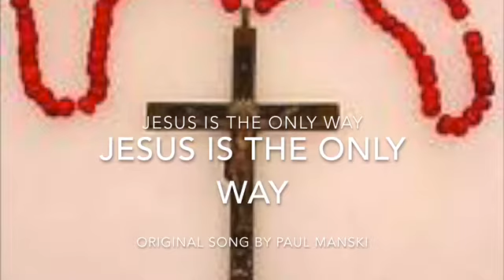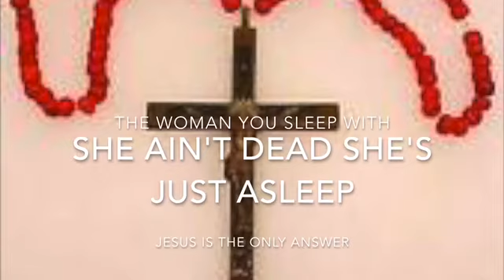Jesus Is the Only Answer, Jesus Is the Only Way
"Jesus Is the Only Answer, Jesus Is the Only Way", an original song by Paul Manski, all lyrics and music by Paul Manski-
Unless you be washed with the blood of Christ you'll never be able to walk away
Jesus is the only answer,
 Jesus is the only way unless you be born again you'll never find a brand new day.
Your politician's they make promises
they never can keep
and the woman that you sleep with
she ain't dead, she's just asleep.
-chorus
Unless you be washed with the blood of Christ
You'll never find a different better way
Confess your sins,  be washed in the blood
so you can,
walk away.
You were not made to be a servant of satan
And all his negativity
He's just a creature of power, prestige and vanity.
Look in your heart, find the answers
Because Jesus is by your side
Look into the truth, get on your knees
You're better than suicide.
-chorus
so you can find a brand-new day.
Be ye separate, from the world and all the things  that are created
Find your place rest in him
That's why you were created.
-chorus
All created things are all impermanent
Jesus is the only thing, the king of kings, the Lord of lords.
-chorus
Like Lazarus, rise from your bed
and just Walk away.
Looking for truth, there's only one truth
Jesus is the answer.
Looking for love, you won't find it,
In Anything, except your heart,
when you give it to Jesus,
 give it to Jesus
give it to Jesus, give it to Jesus...
-chorus
Be washed in the blood, confess your sins, see you can find a different way.
The woman who's right beside you,
Give your heart to Jesus,
He will change things
He will make a change
when you can't...
-chorus
Be washed in the blood,
Confess your sins
So you can walk away
Jesus is the only answer, give all things to him
And find a better way